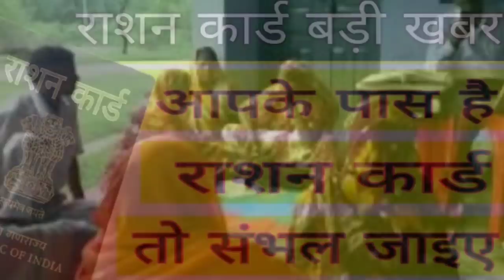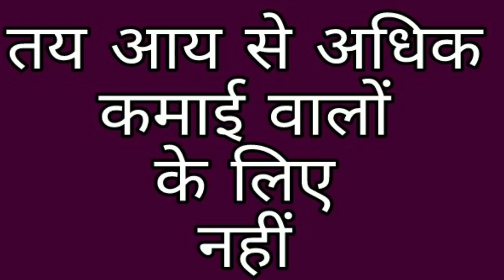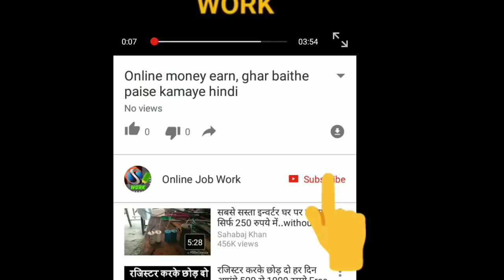राशन कार्ड वालों के लिए आई बुरी खबर ! Bad News for Ration card holders ! Ration Card ki jankari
Hello Friends
Distortion aaj ham apko Ration Card se judi aisi jankari denge Jo apke liye bahut jaruri hai, agar apke pas Ration Card hai to apko Ration Card ki jankari honi chahiye, distortion sarkar ne Ration Card ke liye ab kade niyam bana diye hai jinke bare me agar aapko nhi pata to aapko bahut pareshani bhi ho sakti hai, to chaliye Ration Card ki poori jankari dekhte hain.

धन्यवाद